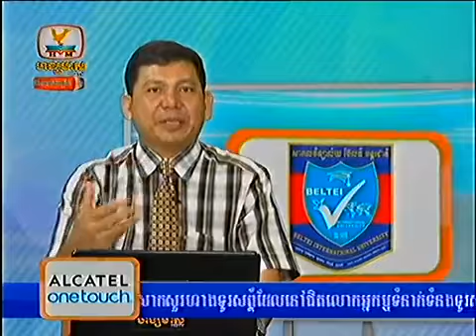Khmer New News - By Hang Meas Hot news on 18 Oct 2013 Part 6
Khmer News News By Hang Meas Hot news on 18 Oct 2013